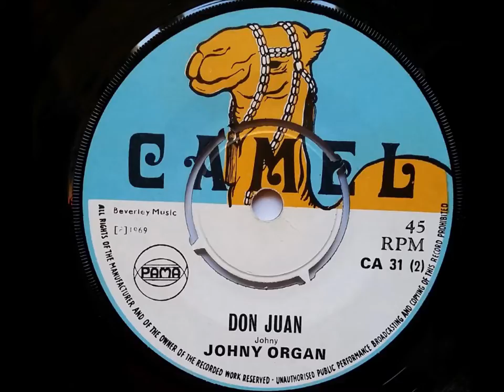Johnny Organ Don Juan - Camel - Pama Records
Johnny Organ - Don Juan, an instrumental of The Techniques - Man of my Word And the flip is The Sensations - The Warrior
Released in 1969 on the UK Camel labela subsidiary of Pama